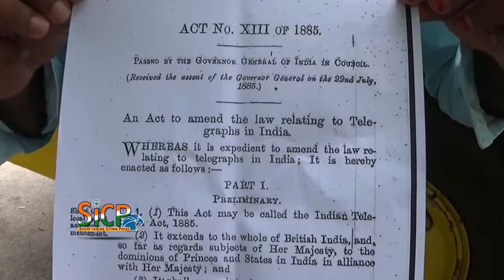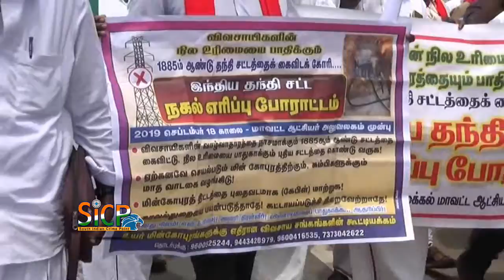Farmers flay power transmission towers on agricultural land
நாமக்கல் உள்ளிட்ட தமிழகத்தில் 10 மாவட்டங்கள் வழியாக விவசாய நிலங்கள் வழியாக மின் கோபுரங்கள் செல்வதை கண்டித்தும். இந்திய தந்தி  சட்ட நகல் எரிப்புப் போராட்டம் நாமக்கல் மாவட்ட ஆட்சியர் அலுவலகம் முன்பு நடைபெற்றது 50 விவசாயககள் கைது

இந்த ஆர்ப்பாட்டத்திற்கு பெருமாள் மாவட்ட செயலாளர் தமிழ்நாடு விவசாய சங்கம் தலைமை வகித்தார் மாநில பொதுச் செயலாளர் தமிழ்நாடு விவசாயிகள் சங்கத்தின் சண்முகம் கண்டன உரையாற்றினார்.

விவசாயிகளின் வாழ்வாதாரத்தை நாசமாக்கும் 1885 ஆம் ஆண்டு சட்டத்தை கைவிட்டு விவசாயிகளின் நில உரிமையை பாதுகாக்கும் வகையில் புதிய சட்டத்தை கொண்டு வரவேண்டும் ஏற்கனவே செயல்படும் திட்டங்களுக்கு மின் கோபுரத்திற்கும் கம்பி செல்லும் பாதைக்கும் மாத வாடகை உரிய இழப்பீடும் வழங்க வேண்டும் புதியதாக செயல்படுத்தும் திட்டங்கள் கேபிள்  மூலமாக செயல்படுத்திட வேண்டும்  விவசாயிகளின் மீது போடப்பட்ட பொய் வழக்குகளை வாபஸ் பெற வேண்டும் என்று மத்திய மாநில அரசுகளை கண்டித்து கோஷங்கள் எழுப்பினர்

இந்த நிலையில் மின் கோபுரங்கள் செல்லலாம் என அரசாணை அறிவித்ததை அடுத்து இன்று அதற்கு எதிர்ப்பு தெரிவித்து நாமக்கல் ஆட்சியர் அலுவலகத்தில் 50க்கும் மேற்பட்ட விவசாய சங்கத்தின் சார்பாக விவசாயிகள் அந்த அரசாணை நகலை எரிப்பு  எரித்து போராட்டம் செய்தனர் இதனால் என சிறிது நேரம் பரபரப்பு ஏற்பட்டது பின்னர் 50 விவசாயிகளை போலீசார் கைது செய்தனர்.

பி.சண்முகம். தமிழ்நாடு விவசாயிகள் சங்கத்தின்  மாநில பொதுச்செயலாளர்

This News Covered From Namakkal District Reporter (Tamil Nadu) From South Indian Crime Point Weekly.